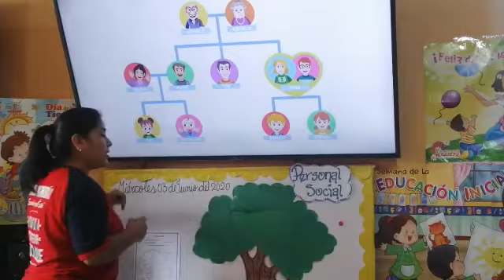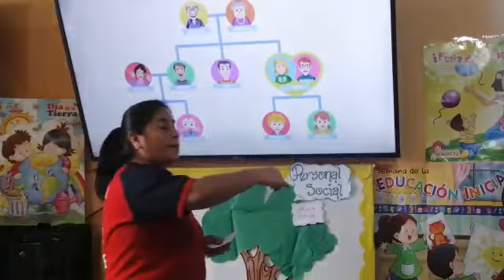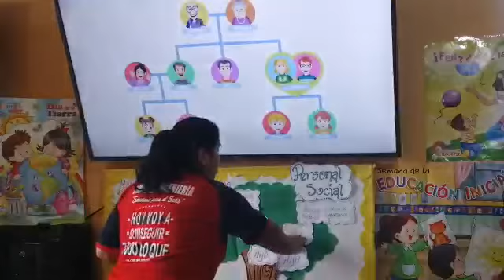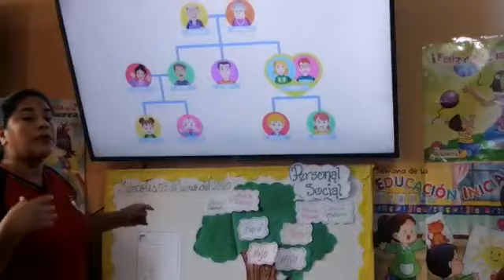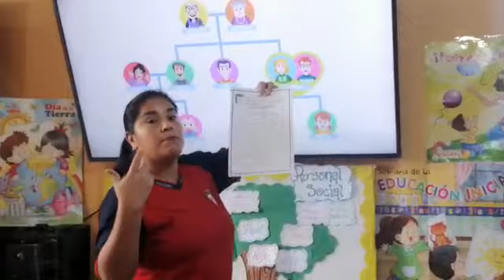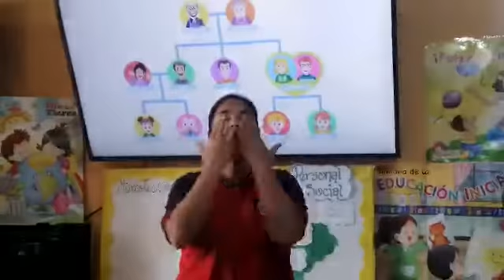El árbol genealógico 3 años